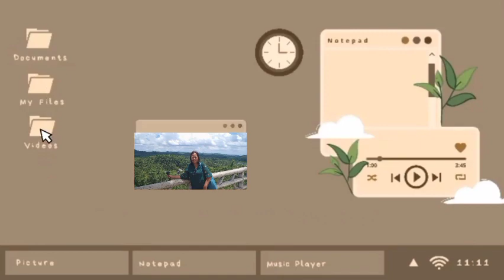thank you Po ma'am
thank you ma'am Elsa and ma'am G Godbless Po sa Inyo 🙏👏♥️